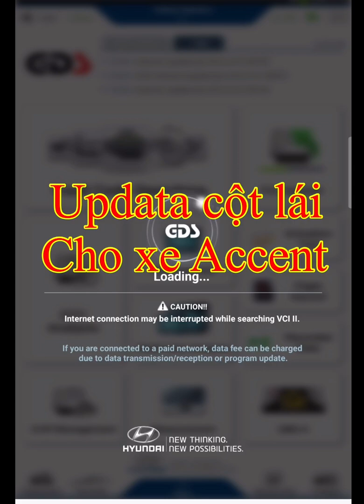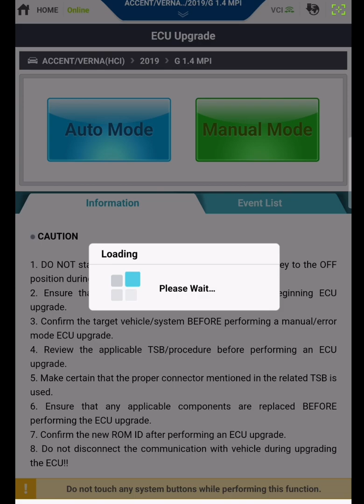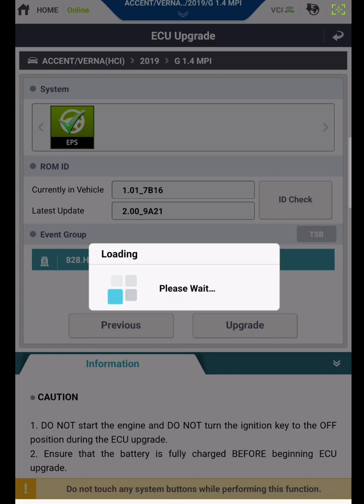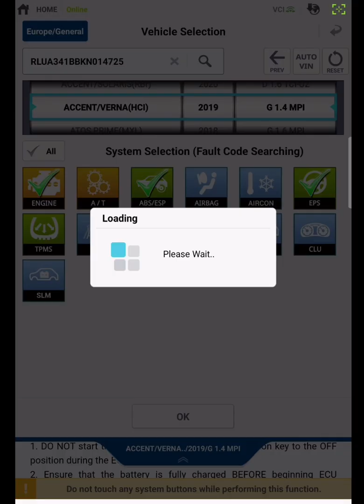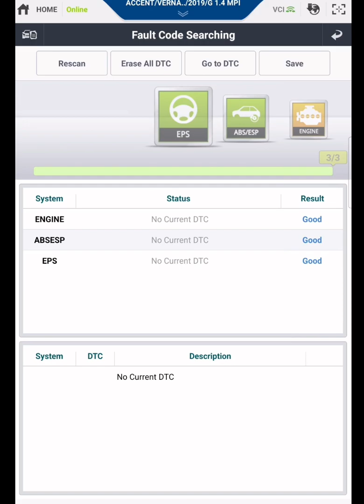Nâng cấp phần mềm Cột lái cho xe Accent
Updata phần mềm EPS cho Huyndai Accent